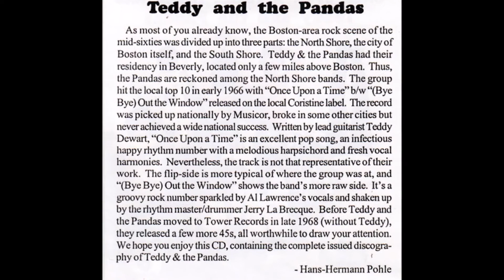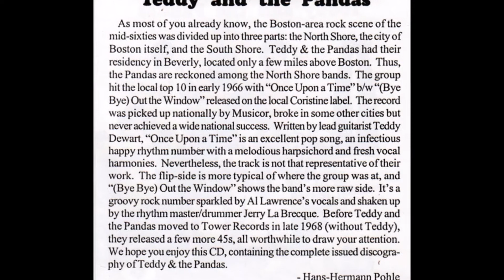Teddy & The Pandas - (Bye Bye) Out The Window 1966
Teddy And The Pandas – Once Upon A Time / (Bye Bye) Out The Window
Label: Columbia – MU-4-1176
Format: Vinyl, 7", 45 RPM, Single
Country: Canada
Released: 1965